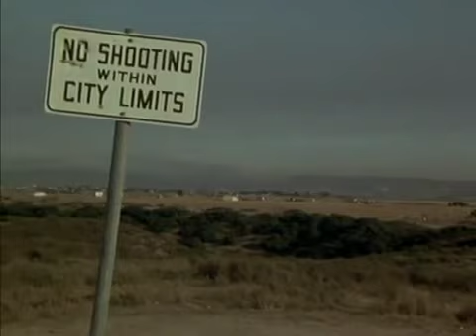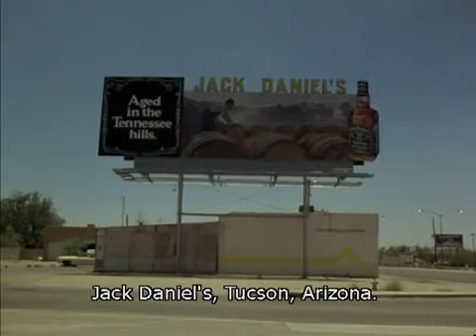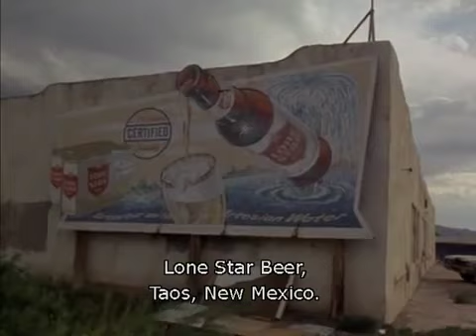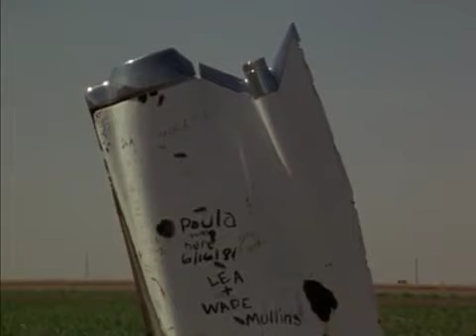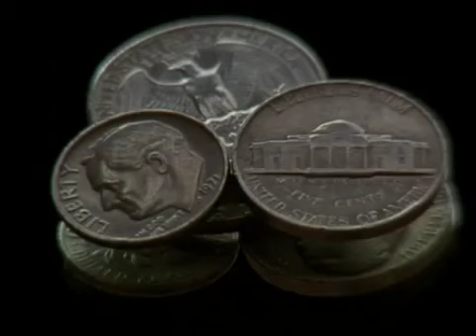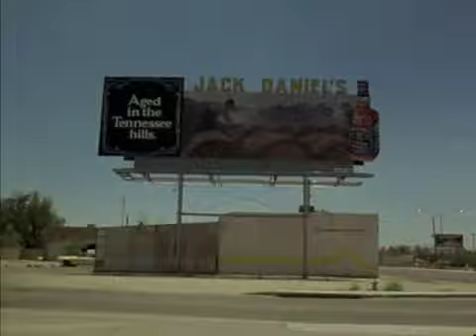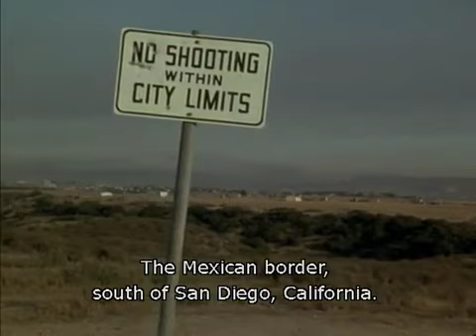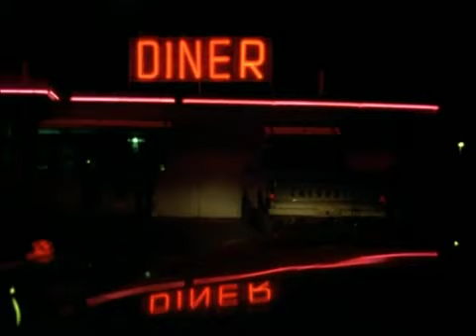Jørgen Leth - 66 Scenes from America (1982)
Documentary from Jørgen Leth (born 1937) which consists of a series of lengthy shots of a tableau nature, including the famous scene, where Andy Warhol eats a hamburger (1982). Jørgen Leth.

The IMDB summary: As a visual narrative 66 scener fra America is reminiscent of a pile of postcards from a journey, which indeed is what the film is. It consists of . Kunstfilm fra 1982,.

Two American icons portrayed eating. Young Alex Da Corte, who impersonated Eminem for a year, was inspired by film director Jørgen Leth, who made an iconic scene with Andy Warhol. Here they.

Andy Warhol eating a Hamburger from the film 66 Scenes from America (1982) by Jørgen Leth, and Jørgen Leth on Andy Warhol eating a Hamburger; Two Scenes With Warhol And Eminem